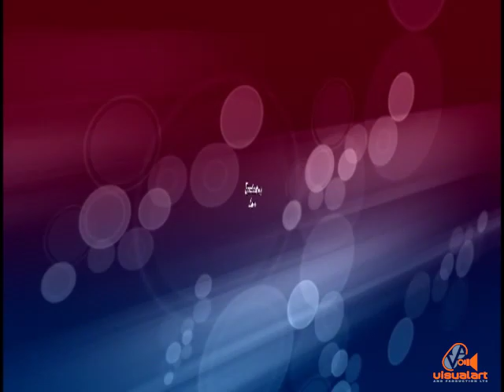Mano Marcellin - Amor - MCMW Productions (2008)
From the Album "Everlasting Love"
Featuring Mano & Dave Marcellin